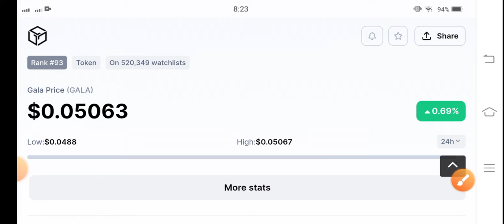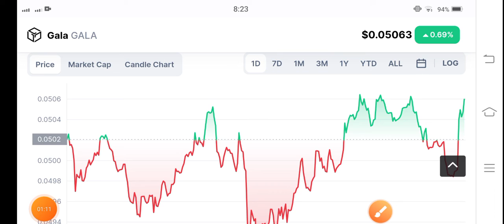Gala Price Analysis! Gala coin Price Prediction! Gala Today News! Crypto News